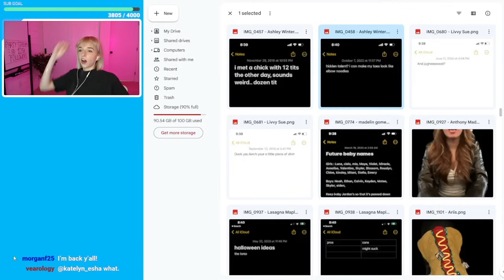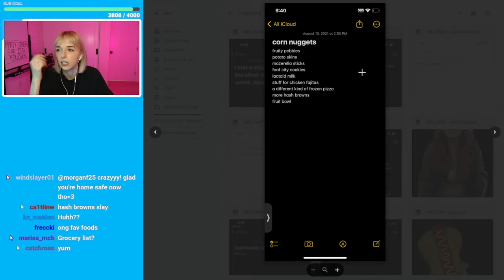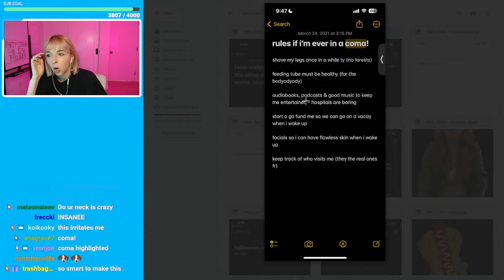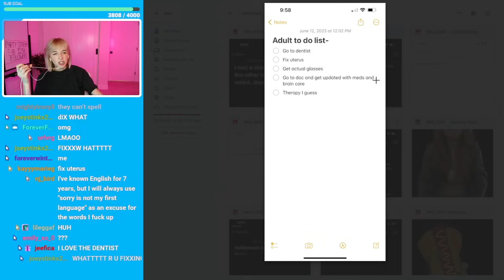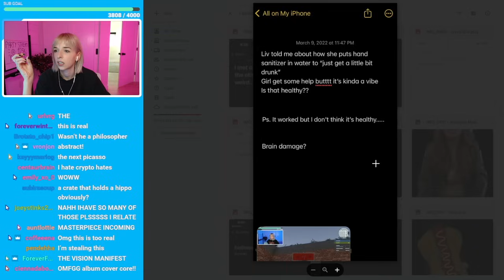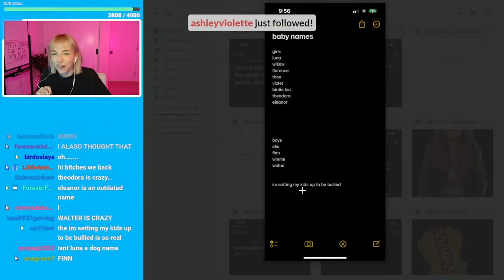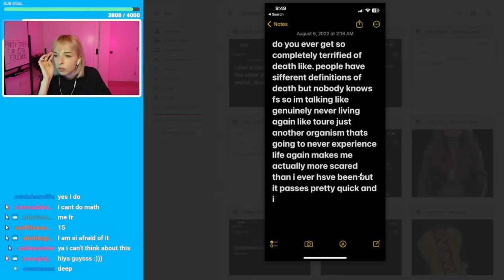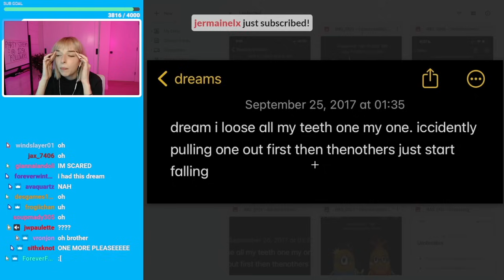looking at MORE of my viewers old phone notes lol